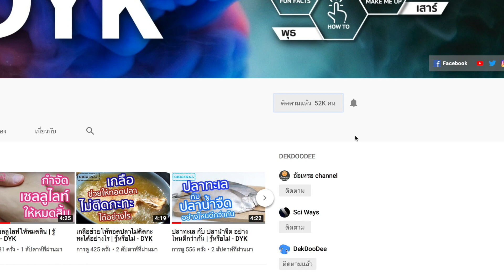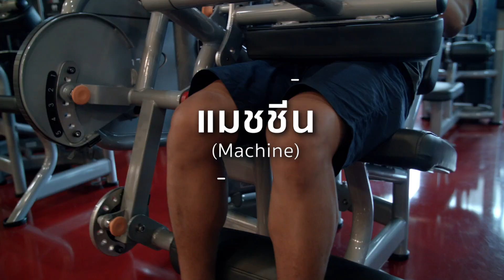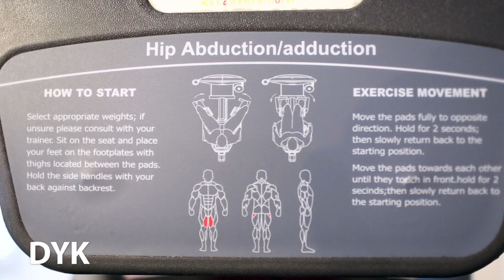Free Weight หรือ Machine การออกกำลังกายแบบไหนดีกว่ากัน?| รู้หรือไม่ - DYK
ฟรีเวท คืออุปกรณ์ออกกำลังกายที่เคลื่อนไหวได้อย่างอิสระ เช่น ดัมเบลล์ หรือ บาร์ เบลล์

ส่วนแมชชีน (Macchine) คืออุปกรณ์ที่ออกแบบมาให้ฝึกกล้ามเนื้อบางส่วนโดยเฉพาะ ซึ่งทั้งสองอย่างก็มีทั้งข้อดีและข้อด้วยแตกต่างกันไป

ข้อดีของฟรีเวทก็อย่างเช่น ช่วยทำให้ท่าเคลื่อนไหวของเราเป็นไปอย่างธรรมชาติ ทำให้ไม่รู้สึกขัดๆ ของกล้ามเนื้อ

ฟรีเวท จะช่วยพัฒนากล้ามเนื้อรวม ซึ่งก็คือกล้ามเนื้อที่ทำหน้าที่ควบคุมสมดุลของร่างกายในชีวิตประจำวันได้ดี ยกตัวอย่างเช่น

เวลาเล่น squat ด้วยฟรีเวท ร่างกายก็จะต้องพัฒนากล้ามเนื้อหลายส่วนเลย เพราะต้องประคับประคอง หรือไม่ให้เสียสมดุลล้มลงไป

นอกจากนั้น งานวิจัยยังพบว่า การออกกำลังกายแบบฟรีเวท สามารถเผาผลาญแคลอรี่ได้มากกว่าการออกกำลังกายโดยใช้แมชชีนถึง 50% เนื่องจากกล้ามเนื้อต้องทำงานหลายส่วนพร้อมกัน

ส่วนข้อเสียของฟรีเวทก็มี เช่น ต้องใช้เวลาเรียนรู้ท่าให้ถูกต้อง หรือ เล่นหนักๆ ต้องมีคนช่วย เป็นต้น

ส่วนเครื่องเล่นแบบ Machine ถึงแม้จะถูกประดิษฐ์ขึ้นมาทีหลัง แต่มีประโยชน์ และข้อดีเช่นกัน เช่น

สามารถออกแรงเน้นไปที่กล้ามเนื้อเฉพาะจุดได้ดีกว่า (Targeted muscle) ในปริมาณการใช้พลังงานที่เท่ากัน เหมาะกับนักเพาะกายที่ต้องการสร้างกล้ามเนื้อให้ใหญ่โตเฉพาะจุด

มีความปลอดภัยค่อนข้างสูง แต่ละเครื่องมีวิธีการเล่นกำกับอยู่ ทำให้เล่นคนเดียวได้อย่างปลอดภัยในระดับหนึ่ง

แต่ข้อเสียก็อย่าง เช่น บางเครื่อง ร่างกายจะถูกล็อคไว้ ซึ่งถ้าเรา
เซ็ทมุมผิด  ก็ส่งผลให้ออกแรงกล้ามเนื้อผิดส่วน

และบางเครื่องก็ไม่เหมาะกับขนาดร่างกายของทุกคนด้วย